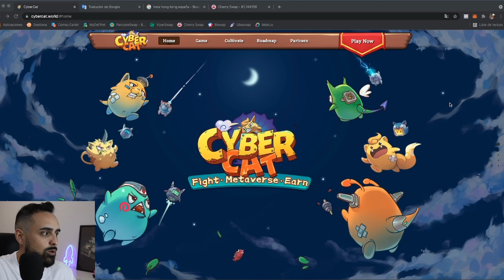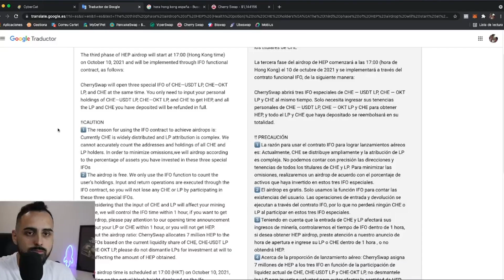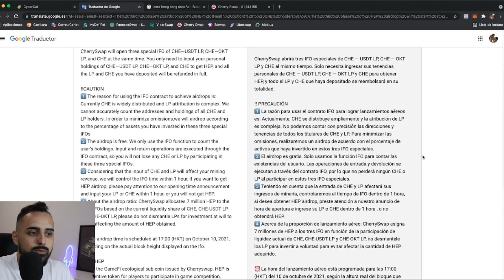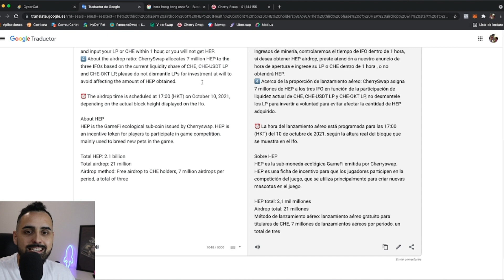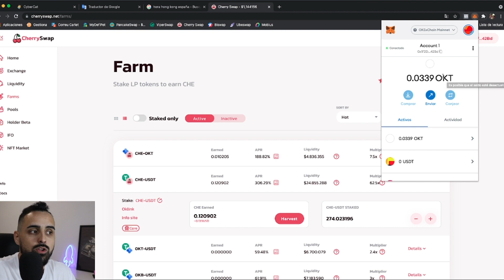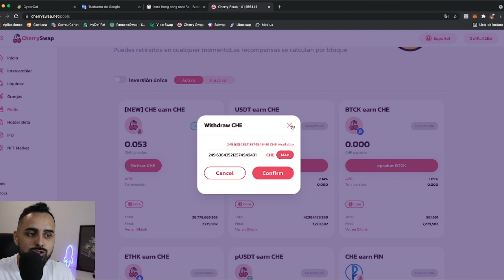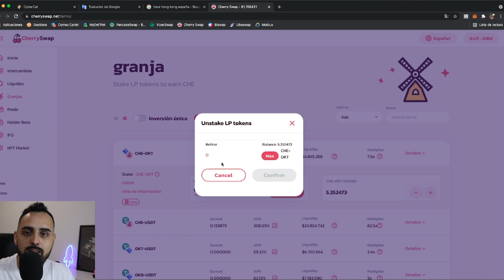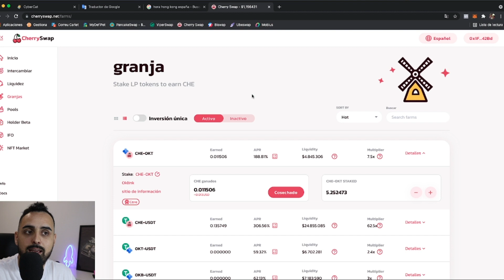Cómo GANAR el HEP TOKEN Health Potion 🧪 [Cybercat]¬ IFO Cherry Swap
Cherry Swap lanza nuevo Airdrop de HEP, el token del videojuego Cybercat de la OKExChain. En el video vamos a ver la noticia y el paso a paso para conseguir obtener este token totalmente GRATIS.